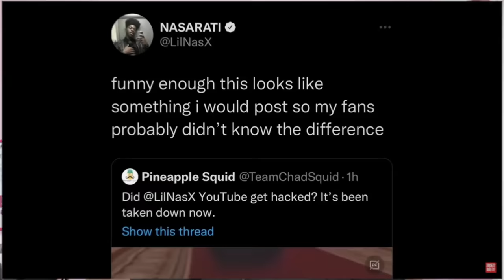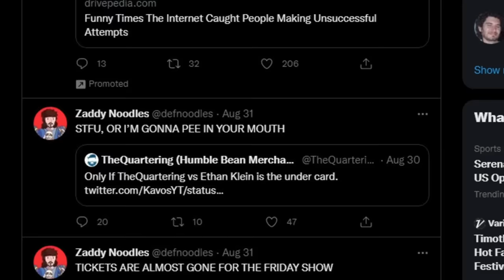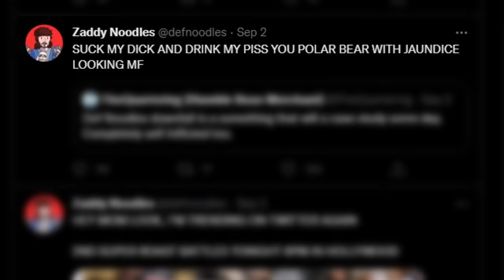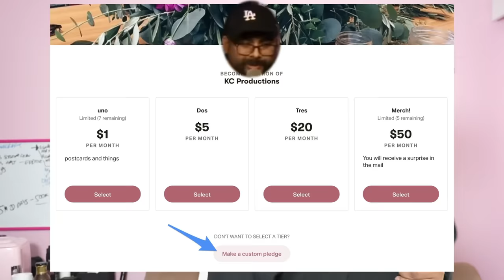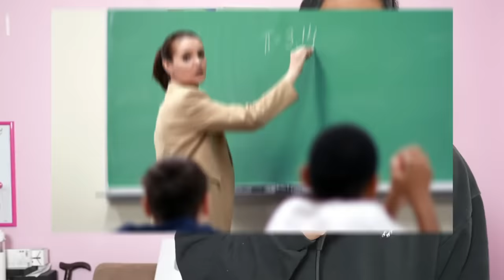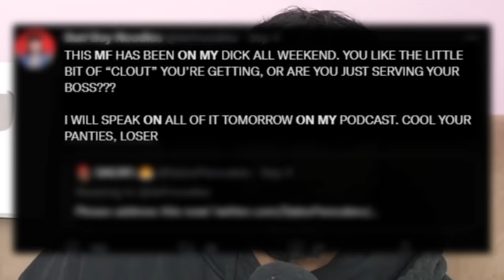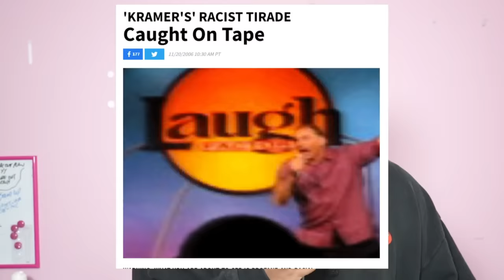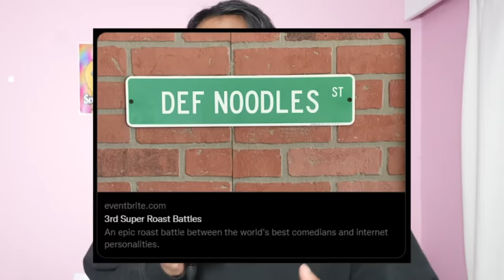Def Noodles: How to Let Criticism Destroy Your Career.